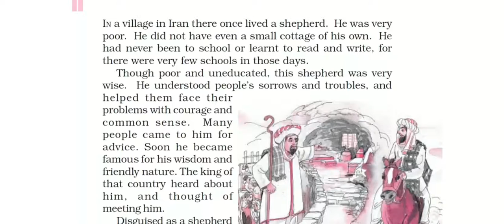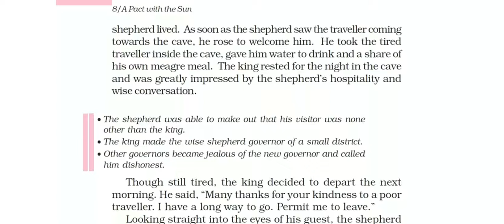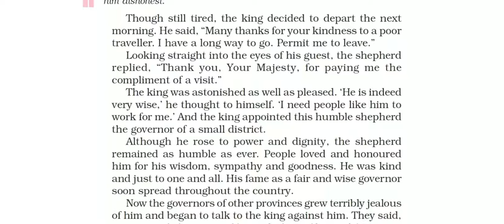CBSE 6th The Shepher's Treasure Summary